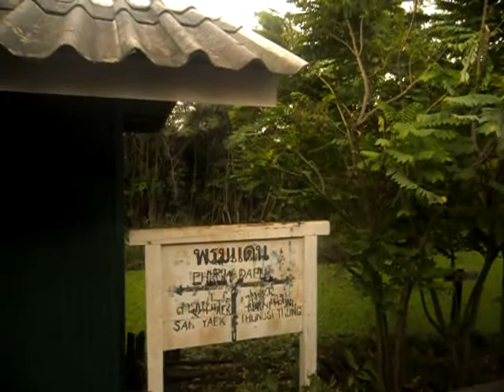SAM 7445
ขบวน 4315 จาก รางโพธิ์ ไป สามแยก ออกจากวงเวียนใหญ่ 13.20 น. เวลาประมาณ 13.52น. วันเสาร์ ที่ 2 สิงหาคม 2557